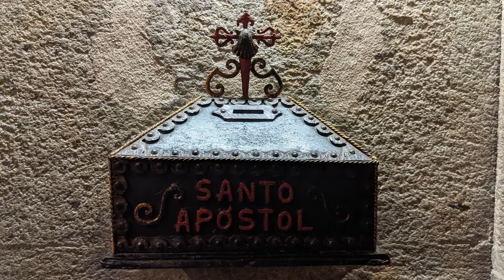Jurassic Trail Weymouth, England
We catch you up on our nomad, full time traveling life. We find an old best friend, take a repositioning cruise, hike a caldera, light a candle, get boosted, and live in an art museum in this update.